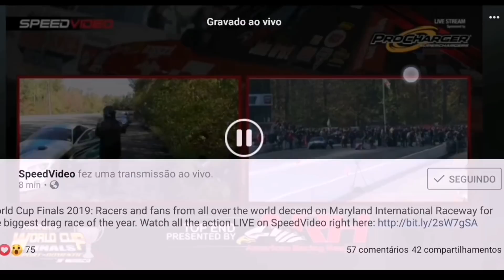Brasileiro CACÁ DAUD conquista recorde mundial e faz todo mundo chorar - WORLD CUP FINALS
Nós somos o número 1 do mundo motor 4 cilindros mais rápido do mundo.

Cacá Daud representando o Brasil nos Estados Unidos

FuelTech

A TV DA arrancada Brasileira

Camiseta Tps101
Receba os vídeos exclusivos da Tps101 no seu WhatsApp
Seja um parceiro da
Siga @tps101oficial no Instagram ➖➖➖➖➖➖➖➖➖➖ ➖➖➖➖➖➖➖➖➖➖
Ative a notificação de publicação e fique por dentro de tudo que acontece na